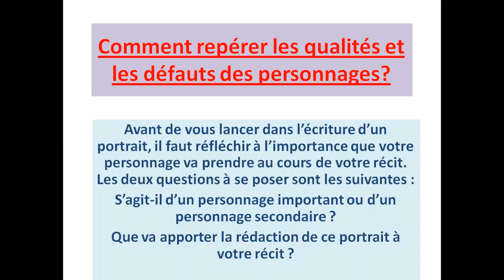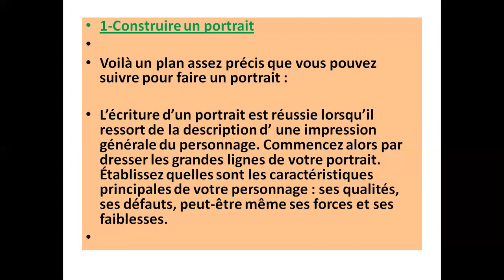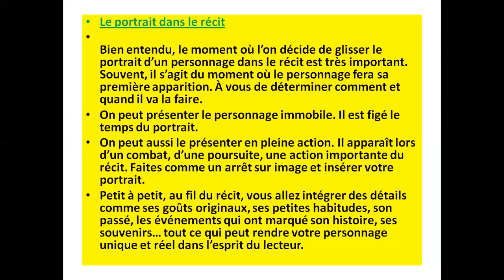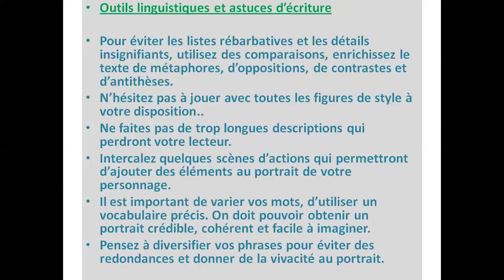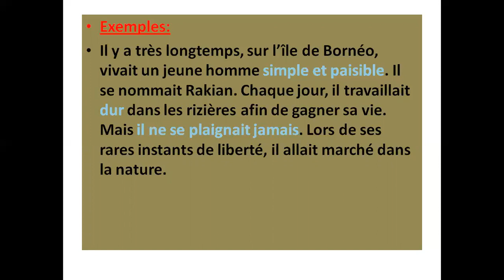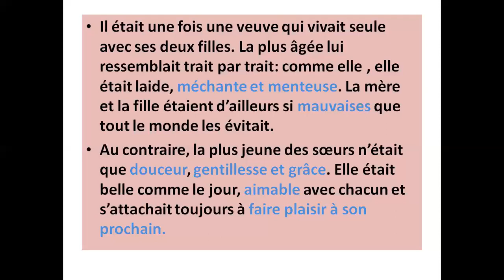décrire les qualités et les défauts CM1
leçon